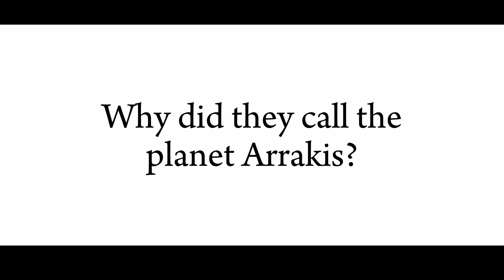I watched Dune: Prophecy Episode 1 and I had a question...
I haven't read the book yet, so I don't know whether this is an error or something.

Sources:
Dune: Part Two (2024)